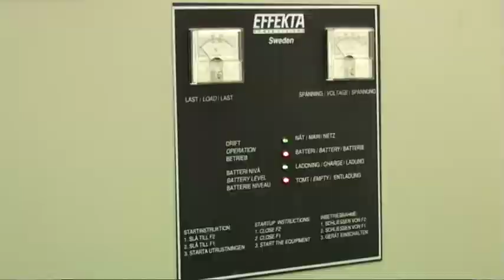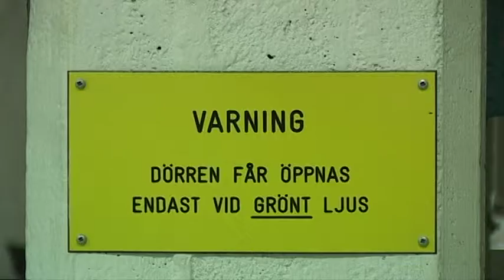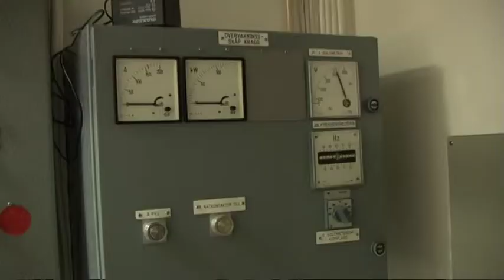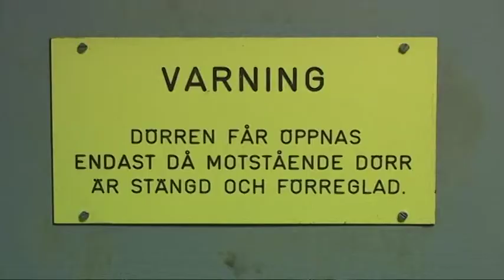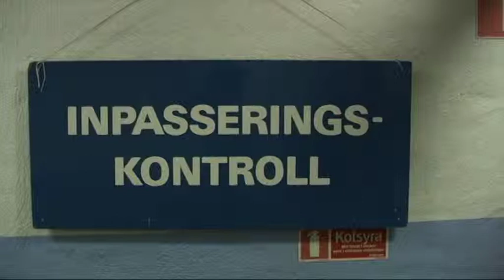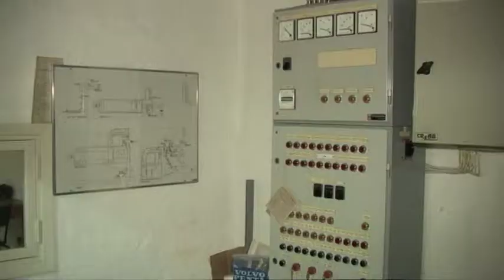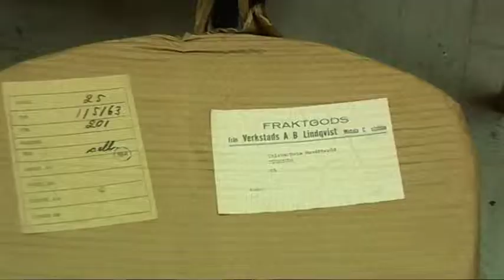Nerlagda Civilförsvarsbunkers i södra Sverige, 2013